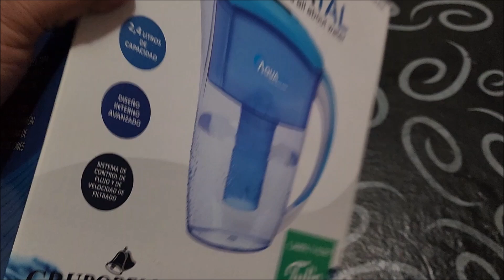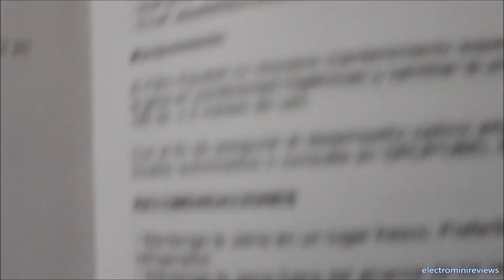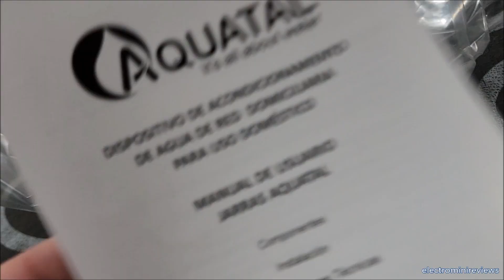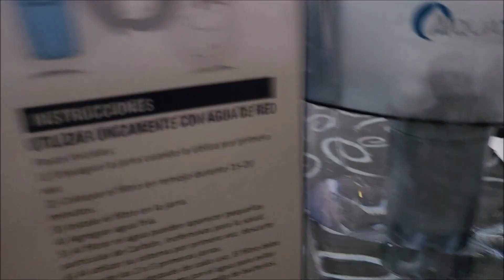Review Jarra de agua con Filtro Aquatal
Review Jarra de agua con Filtro Aquatal por Electro Mini Reviews